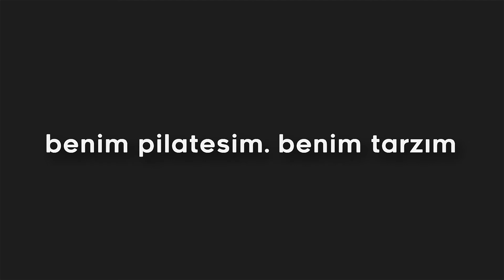My Pilates My Way